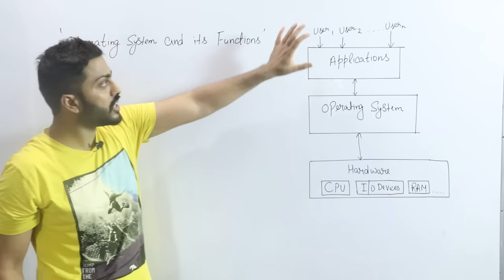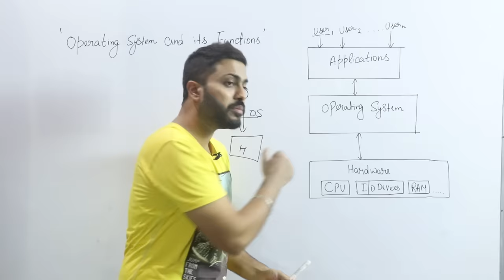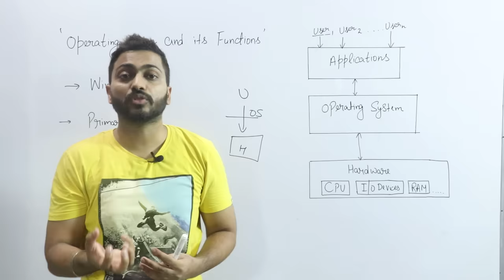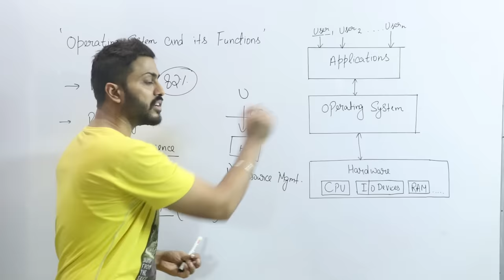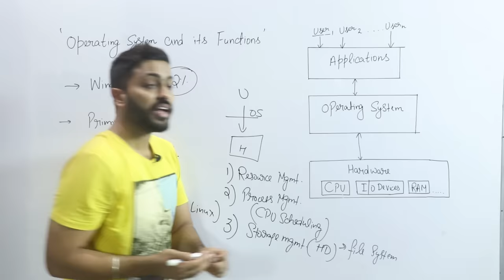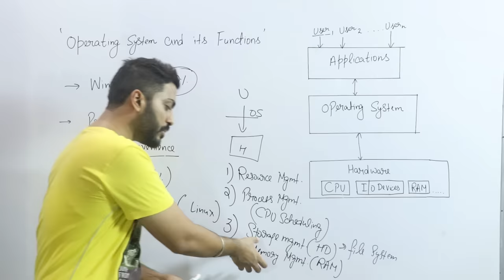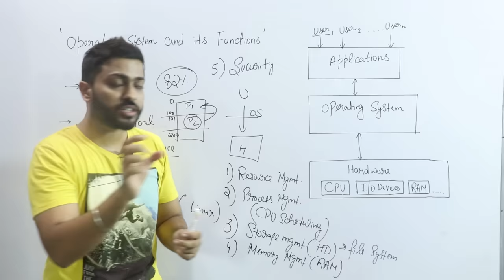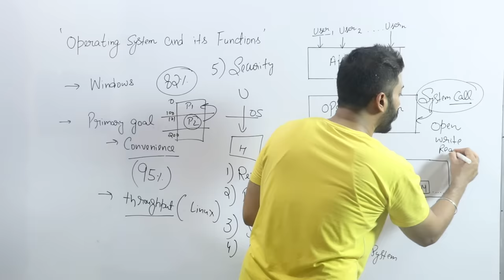L-1.1: Introduction to Operating System and its Functions with English Subtitles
💰Course Price: 2999/- (Non-Refundable)
🕒Course starting Date: 5th March 2024
🕒Validity of Course: 31st March, 2025

The topic discussed is Introduction to operating system and its functionalities. In this video first we'll see introduction to operating system and then we'll discuss what are the functionalities of operating system .So what operating system basically is? Operating system is a system software. Means it's a software ,which is in your system. And its basic functionality or definition is. It works as a interface between user and hardware. It's in very simple language that operating system is providing interaction between user and hardware.

0:00 - Intro
1:59 - Need of Operating System
6:01 - Throughput
7:34 - Functionality of Operating System